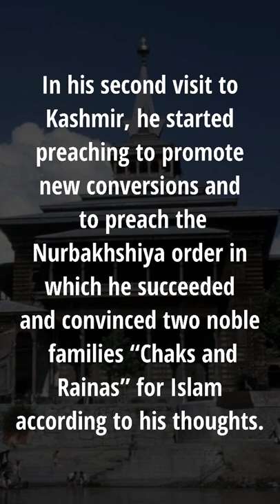Contribution of Sufis and Clerics in Kashmir (Historical Overview) Part 5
Mir Shams ud din Araqi visited Kashmir twice. He was disciple of Shah Qasim, the son and successor of Sayyid Muhammad Nurbakhsh.

In his second visit to Kashmir, he started preaching to promote new conversions and to preach the Nurbakhshiya order in which he succeeded and convinced two noble families “Chaks and Rainas” for Islam according to his thoughts.

He built mosques, and provided teachers in about all villages for teaching the Holy Quran and basic Islamic education.

Music Credit @kafil_qurashie76

Follow @krtworld